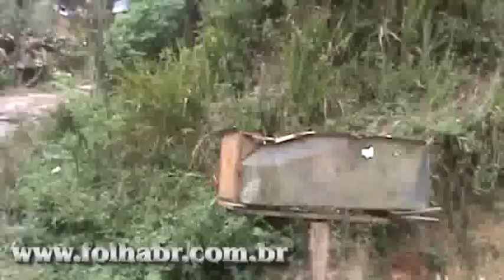DOMINGO NA FAVELA DO JUSTINO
FAVELA DO JUSTINOS